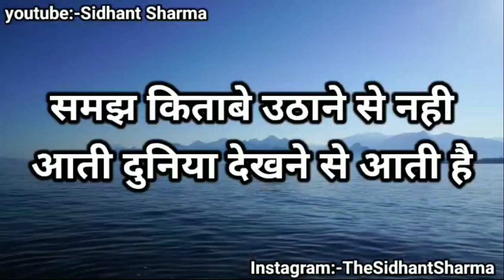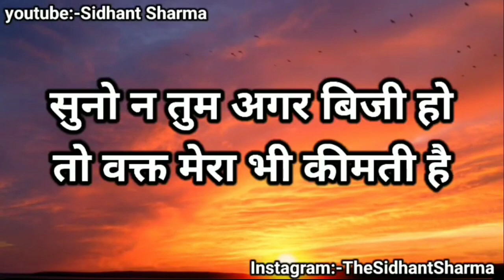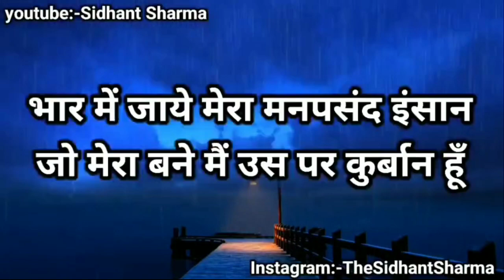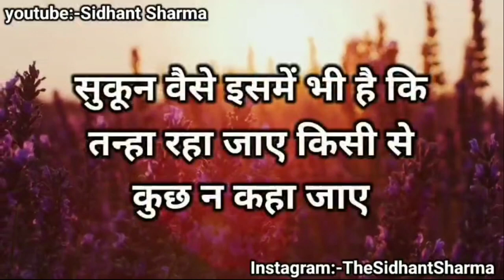एक माँ की दुआ का असर... Gulzar shayari Gulzar poetry heart touching quotes motivational shayari